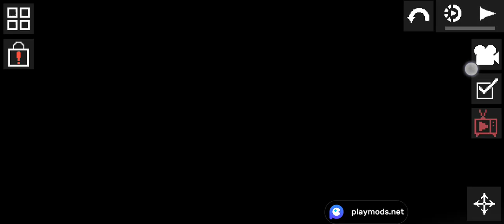skibidi toilet parte 2